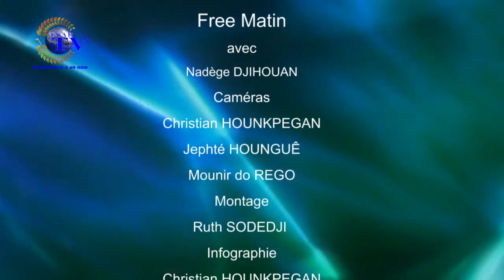FREE MATIN DU 04 MAI 2018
votre émission d'information et de divertissement ''FREE MATIN'' de ce VENDREDI 04 MAI 2018